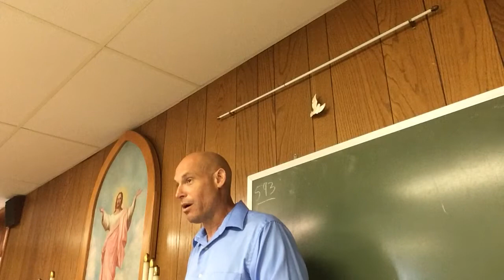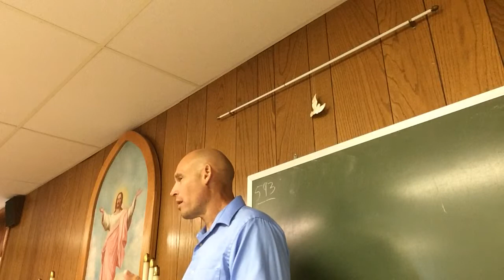Message from Heaven Bound Ministries on Sunday, July 12, 2015. Message about "Giving into Pressure"